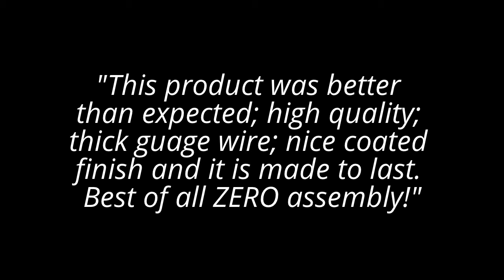Everlasting Exercise Dog Pen with Door in Black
Everlasting Exercise Dog Pen with Door in Black Includes 3 snap bolts to close end panels. Everlasting Exercise Dog Pen with Door in Black is durably constructed of 7 and 10-gauge wire with a long-lasting black epoxy finish. Everlasting Exercise Dog Pen with Door in Black is a pen that will even work with large dogs such as a Great Dane or German Shepard. Everlasting Exercise Dog Pen with Door in Black can be used to create larger dog pen areas by adding extensions or by linking two or more pens together.

Everlasting Exercise Dog Pen has configurable options using additional panels and is secure enough so that even the largest dogs don't escape from their pens.